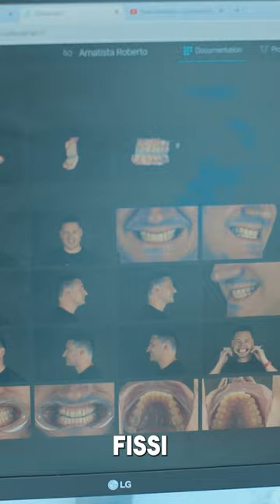Impianto Dentale senza osso